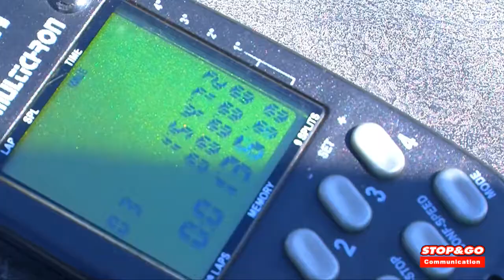Euroformula Open 2014 Nurburgring Report RP Motorsport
Il racconto del 1° round dell'Euroformula Open della RP Motorsport con interviste e immagini inedite dalla mitico tracciato del Nurburgring, circuito tedesco sempre pieno di insidie ma teatro di nuove belle emozioni, podi e vittorie per i portacolori della scuderia piacentina di Fabio Pampado, Carlo Roscio e Niki Rocca...